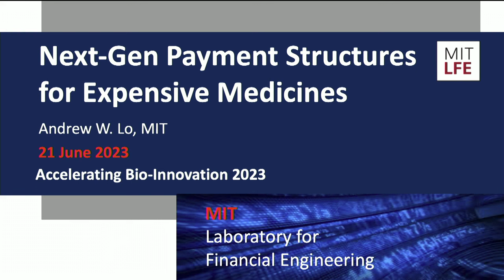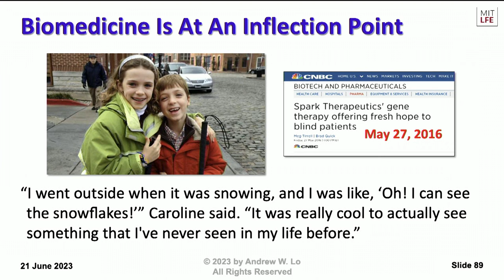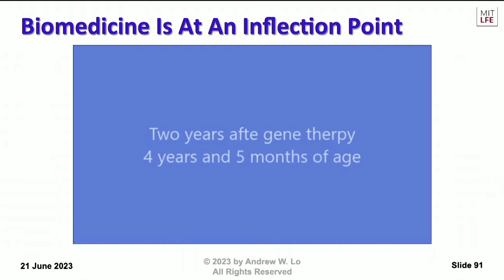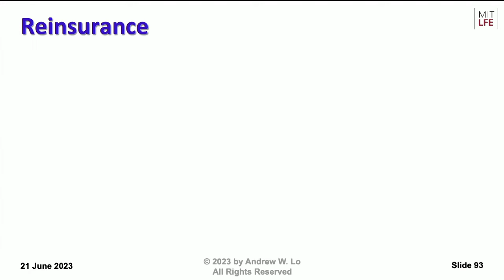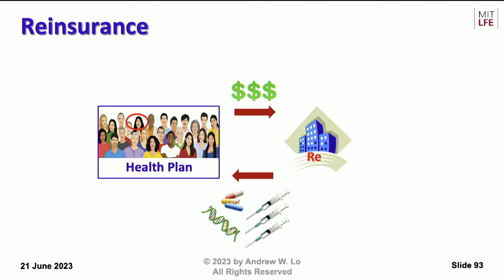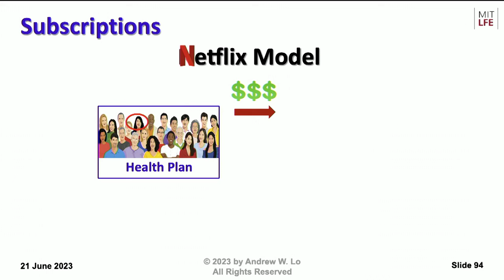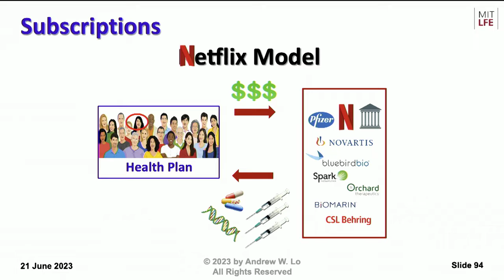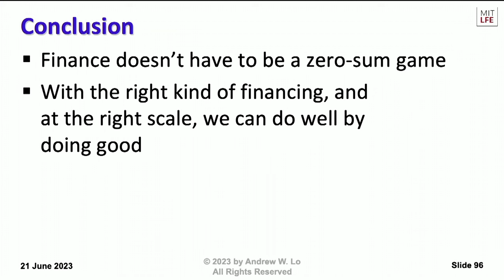Accelerating Bio-Innovation 2023 at MIT: Next-Gen Payment Structures for Expensive Medicines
LFE director Professor Andrew W. Lo discusses how to pay for the expensive breakthrough therapies such as cell and gene therapies that are becoming available at an increasing pace as part of the Accelerating Bio-Innovation Conference organized by Royalty Pharma and held at MIT on June 20-21, 2023.